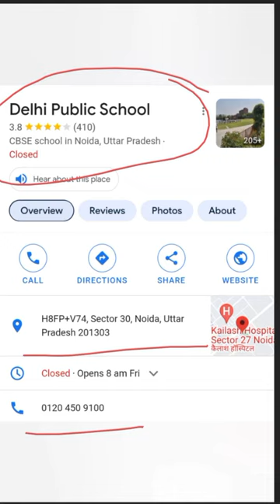DPS Noida Reviews - Honest Review of Delhi public school Noida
dps Noida reviews
Delhi public school reviews
review of DPS Noida